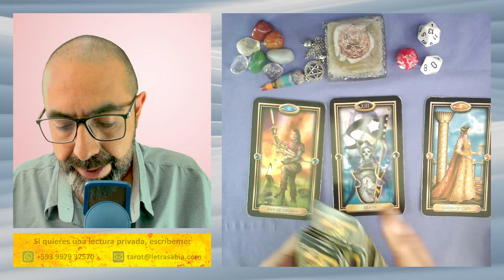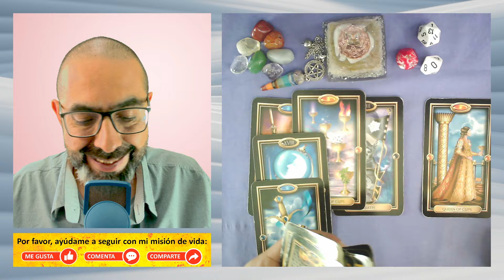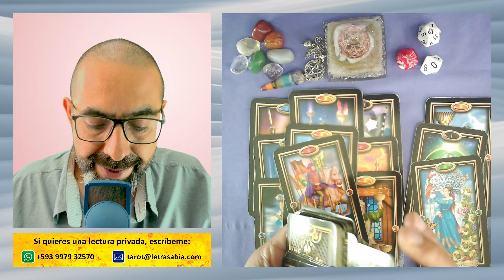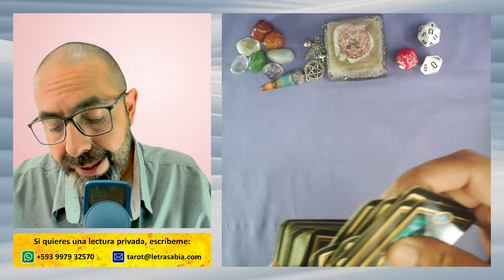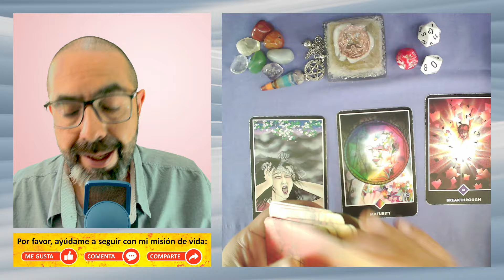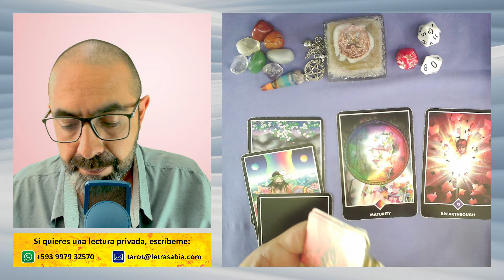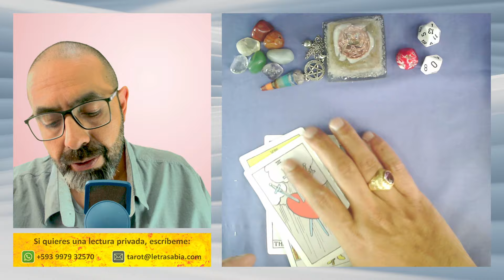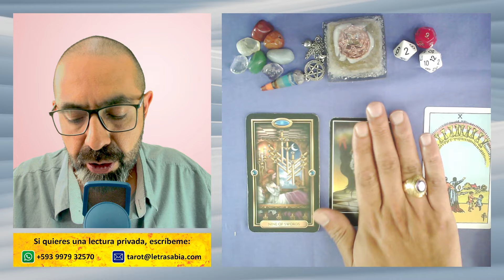♐ ¡OJO, CUIDADO! 🚨 Se muere de ENVIDIA 🤗🌈💰 Horóscopo de SAGITARIO hoy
SAGITARIO ♐ 3 lecturas de TAROT con tu 🔮 horóscopo, 🎲 números de la suerte, 🙏 afirmaciones positivas y mucho más.